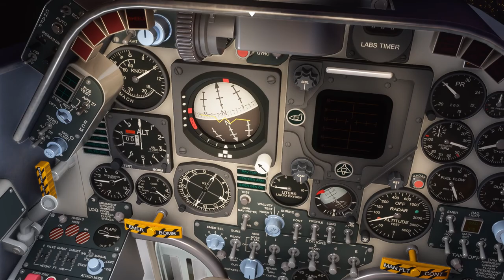MFS2020 A4 SKYHAWK (SAAV)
Hola amigos para aquellos que les interese este avión les dejo el link de descarga, saludos
SIMMARKET: